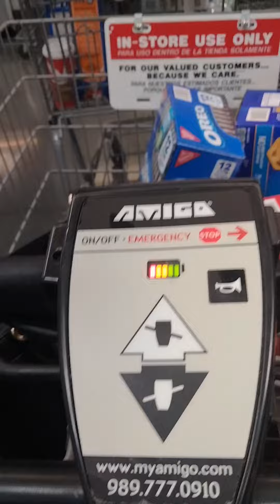currentsituation h shortsvideo haiti hiphop